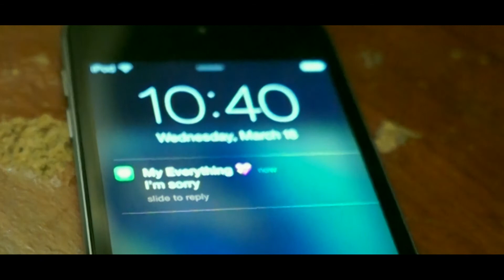When Love Dies - High School Short Film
Directed by: Chris Ingram (me)

Actors: Josh Carpenter,
            Victoria Shields *typo in video*,
            Joshua Ingram

Equipment: Sony Alpha 3000
                  Adobe Audition Premiere CC